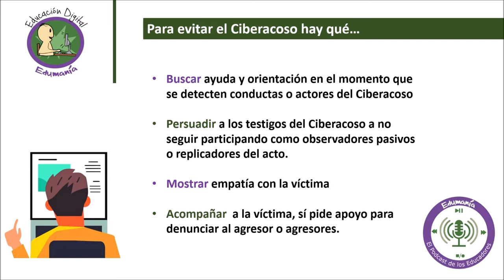Edumania/ Educación Digital /20191107-CE1819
Edumania. Educación Digital. Invitado: José Manuel Mesa.  Conduce: Lorena González Boscó. Fecha de emisión: 07 de Noviembre 2019. Este y otros programas los puedes ver
con fines educativos a cargo del Lic. Ernesto Gutiérrez Garcés - Director General de Educación Secundaria Técnica en la CDMX.